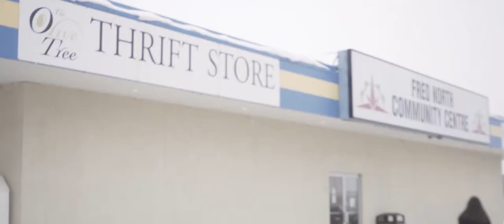Paint The Town Positive Short Film by the Lloydminster Youth Council